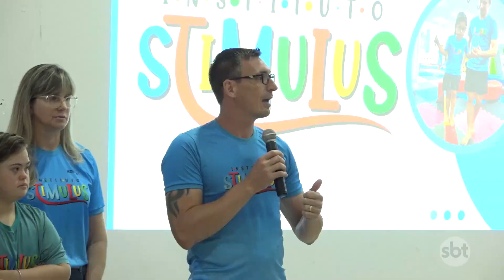Palestra terapêutica Coragem de ser imperfeito é realizado no sindicato rural de Nova Mutum